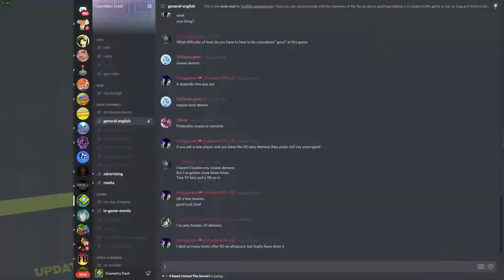[75Hz] The Furious by KnobbelBoy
Name: The Furious
Creator: KnobbelBoy
ID: 19564763
Rating: Insane Demon 10*
Decided to give this a try when I remembered it existed earlier as something to do today. Ended up taking about 6 hours and a 93% fail, but here it is

Also I kinda might have changed my speed changer colors cuz y not lmao! Got bored of the original colors so personalised them. Considering doing the same for orbs and portals tbh but idk
Steam - llZestll
AWESOME PEOPLE
Channel Art - Mystk
MUSIC
DuoCore - The Furious [ID: 573817]